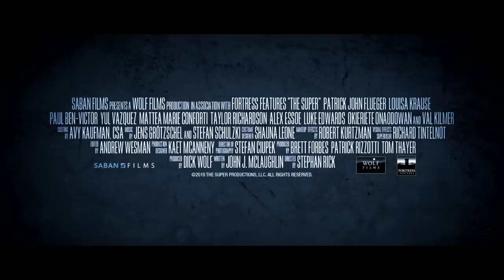THE SUPER Trailer (2018) Val Kilmer Thriller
The Super Trailer - 2018 Thriller movie starring  Patrick John Flueger, Val Kilmer, Louisa Krause

About The Super
A man becomes the superintendent of a large New York City apartment building where people mysteriously go missing.